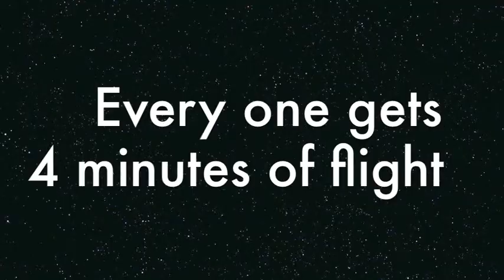SkyVenture 2014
My birthday gift from my dad was this awesome SkyVenture experience! We all had a blast and I highly recommend it.